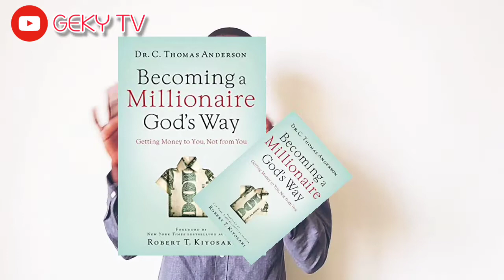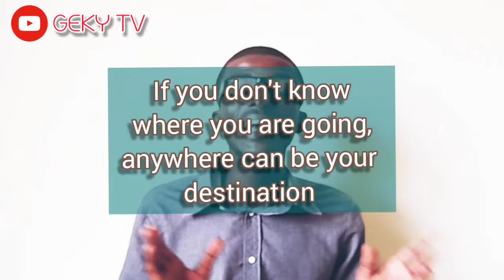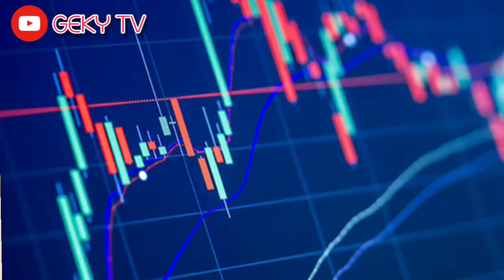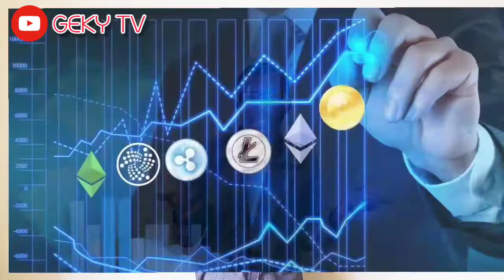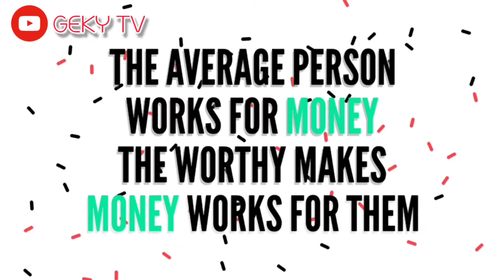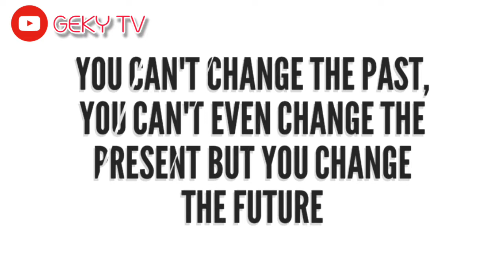5 millionaire secrets and facts that can change your life | Frwd by Robert Kiyosaki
If you’re facing a windfall in new money, now is the perfect time to put into place the rich dad fundamental and lessons from best selling book, Becoming a millionaire God's way by Dr. C. Anderson.